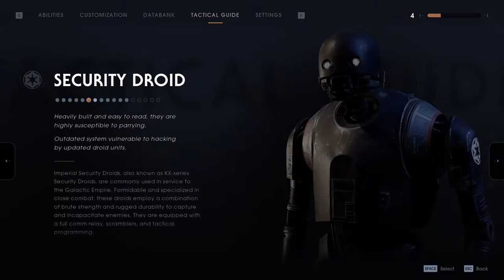Star Wars: Jedi - Fallen Order Grandmaster Playthrough Part 6 - Kashyyyk 1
Hello and Welcome to my Grandmaster difficulty playthrough of Star Wars: Jedi - Fallen Order!

The first time I started a new game, and I was looking at the difficulty options, I decided that I wanted a "real" Jedi experience, so I picked the hardest difficulty lol.

Even though I'd never played a "soulslike" game before lol.

Still, as you'll see in this video series, I was able to get through the entire game without any (on screen) respawns!